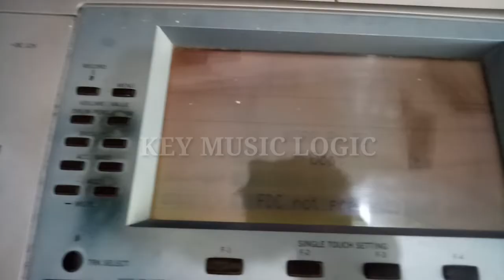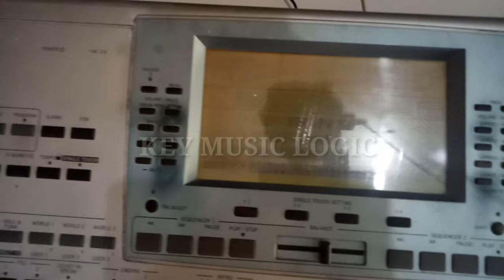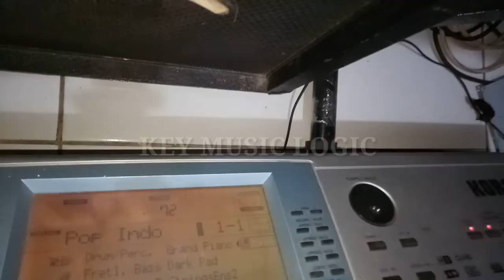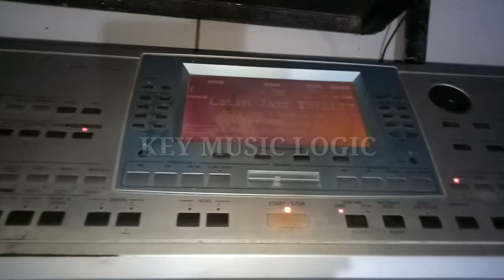korg pa50fd FDC not present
ada kerusakan sama silahkan hub no yg ada di vidio